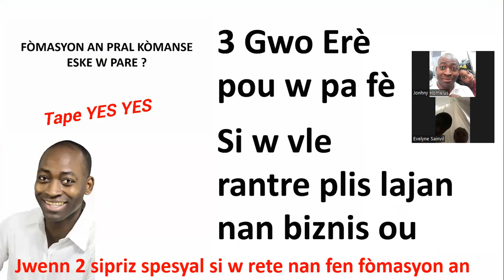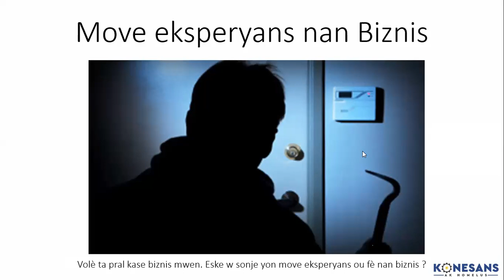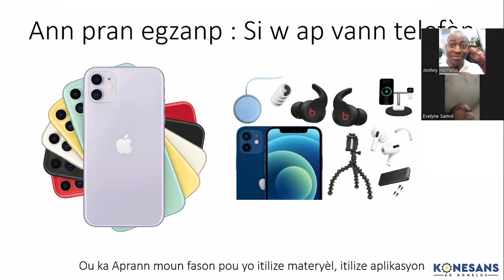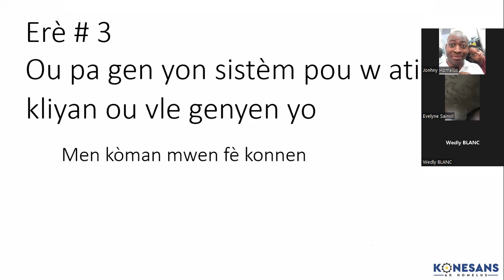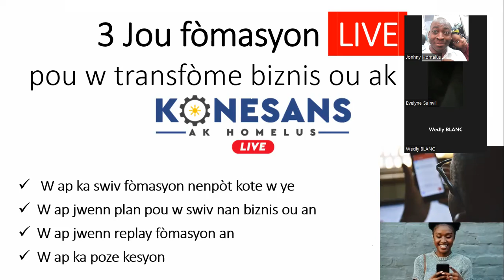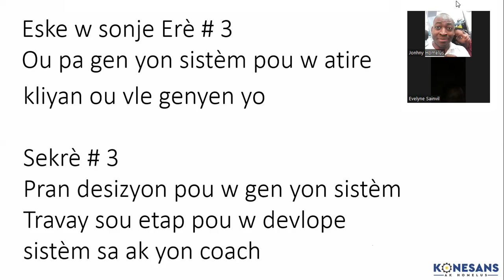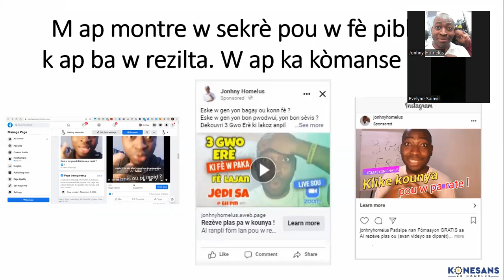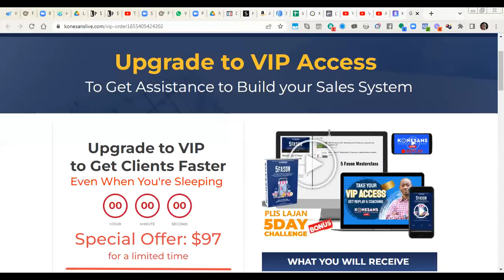3 Gwo Erè pou w evite fè si w vle rantre plis lajan nan biznis ou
3 Gwo Erè pou w evite fè si w vle rantre plis lajan nan biznis ou (v19)

Si w vle jwenn yon tikè VIP pou "KONESANS LIVE"

Ou ka peye 10 670 goud ak
Moncash sou nimewo ➤ 37213858
Natcash sou nimewo ➤ 33457958

Si w vle jwenn lòt opsyon pou w peye, ekri pou w mande enfòmasyon an